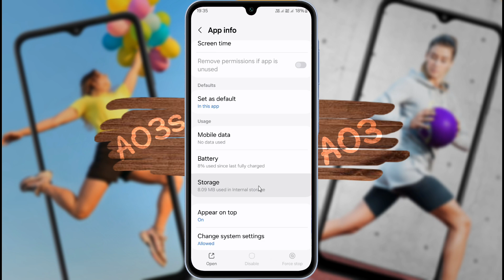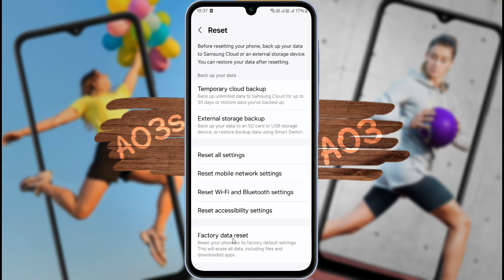Fix Samsung Galaxy A03, A03s Camera Problem | Front Camera Not Working in Samsung A03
Samsung A03 Solve Camera Dead Problem | Camera Photo Blur Problem in Samsung Galaxy A03, A03s | Samsung A03s Camera Not Opening After Update

✪ Model Name: Samsung Galaxy A03, A03s

Problem: Camera Problem